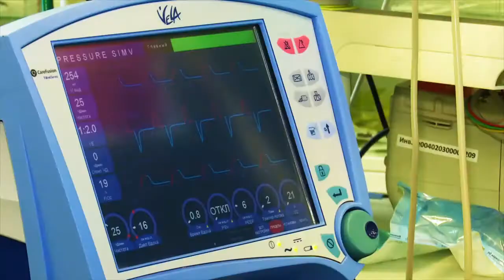Дебют фильма «Байгал»: Аида Гарифуллина подарила саундтрек, а Вдовиченков не заговорил на татарском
Символическая драма режиссера Ильдара Ягафарова преодолела языковой барьер и по примеру «Довлатова» собирается штурмовать российский прокат.